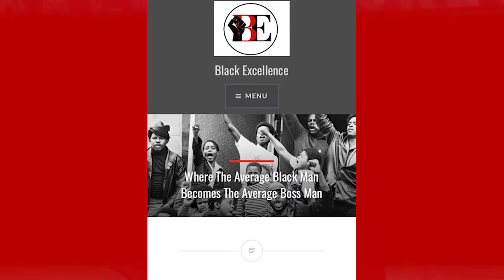TSU Buzz: Spotlight of the Week 3/8/17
Every week we will put a student on the campus of TSU on the spotlight.